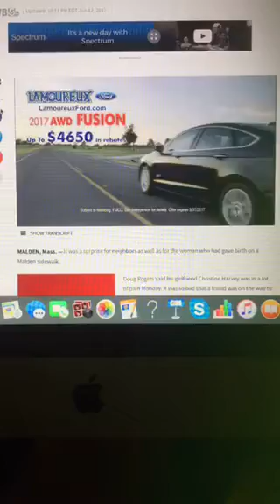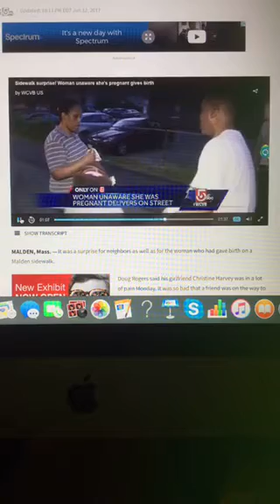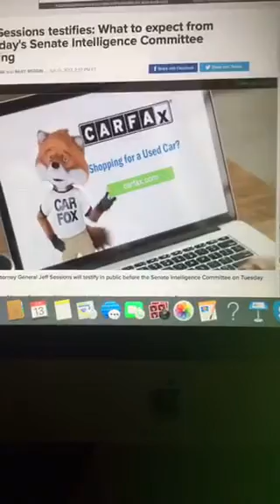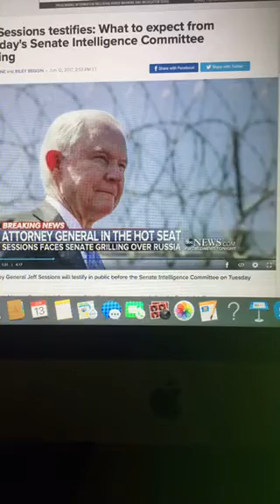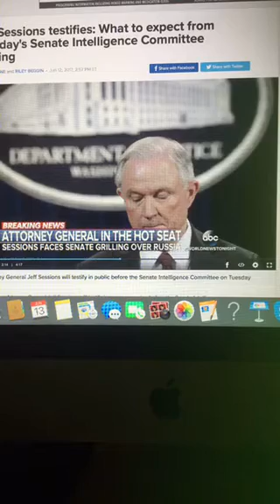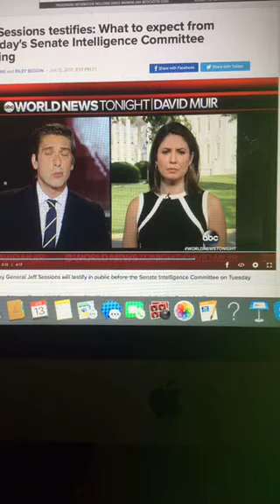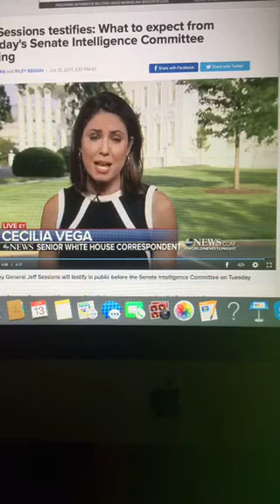The Riley King Newscast